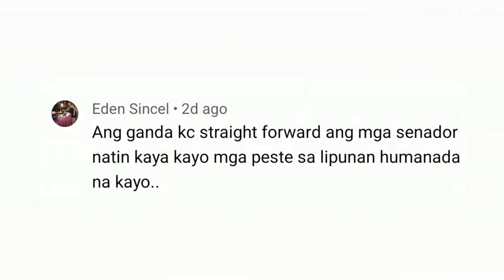Sen. Raffy Tulfo ginulantang ang BIR at Bureau Customs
Mga Nagbubulag bulagan sa government ginulantang ni Sen. Raffy Tulfo